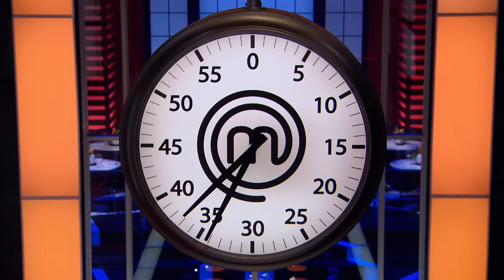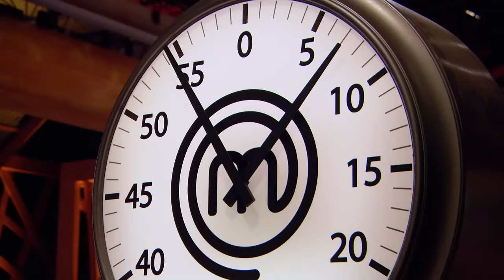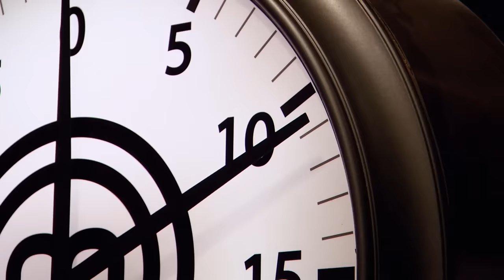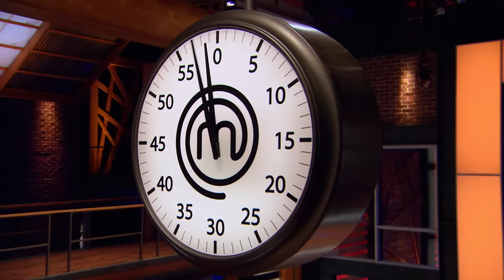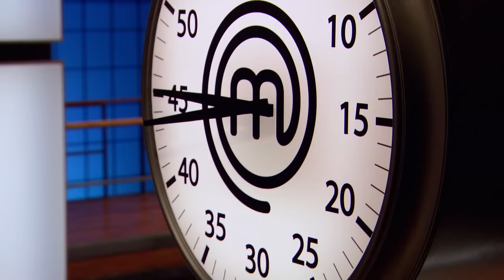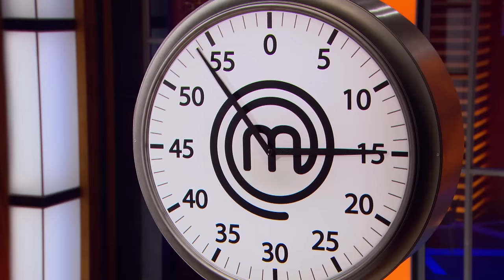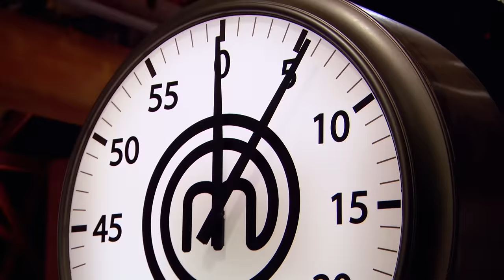Out of This World in MasterChef Canada | S03 E10 | Full Episode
MasterChef Canada S03 E10 Full Episode: With retired astronaut Chris Hadfield as a special guest, the mystery box challenge tasked the home cooks to make a dish using dehydrated space food in 45 minutes. Matthew, Veronica, and Mary made the three best dishes, and Matthew won the challenge.

Matthew decided the teams in the following tag team challenge, in which the home cooks were tasked with replicating an exquisite platter consisting of five different hors d'oeuvres. Targeting Mary, he chose to pair up Mary with Jeremy, and Veronica with April Lee, leaving Shawn and Terry as the final team by default. Mary and Jeremy managed to create the best platter, making them team captains in the following team challenge. Shawn and Terry were in the bottom, in part because Terry had put the wrong filling in the wrong hor d'oeuvres ceviche, a mistake missed by Shawn, and Terry was sent home.